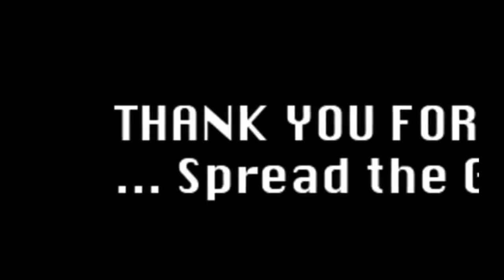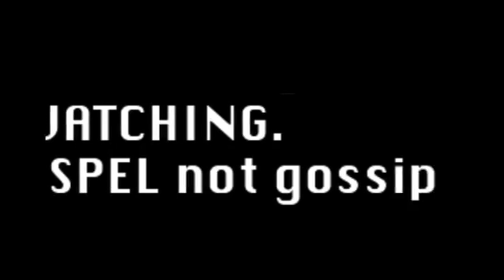I am not a CAPTIVE but a CAPTIN in the making - Voice of the Prophet with Baba Apostle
Voice of the Prophet is a prophetic prayer release broadcast aired live on Facebook every Wednesday Night 9:00pm EST with Apostle Israel Oyelade